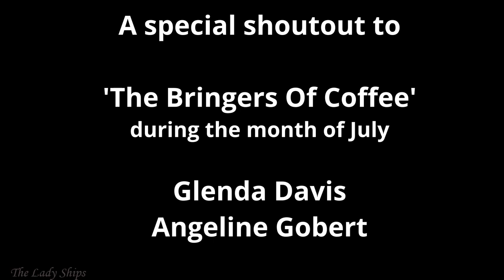BO & TAMSIN - Poison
Whilst I always loved Bo and Lauren in Lost Girl, Tamsin always had a very special place in my little shipper heart!

TV Series: Lost Girl
Starring Anna Silk as Bo and Rachel Skarsten as Tamsin

Lost Girl focuses on the gorgeous and charismatic Bo, a supernatural being called a succubus who feeds on the energy of humans, sometimes with fatal results. Refusing to embrace her supernatural clan system and its rigid hierarchy, Bo is a renegade who takes up the fight for the underdog while searching for the truth about her own mysterious origins.

If you enjoyed the video and fancy buying me a coffee then here you go :)

I claim no ownership of any music, artwork, audio, clips, or videos used.
Only the editing/compiling is mine.